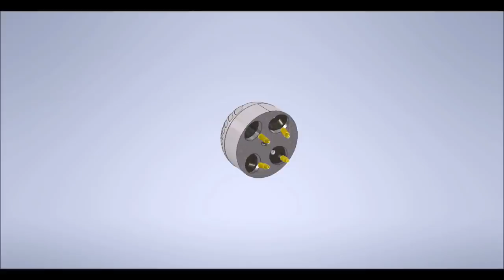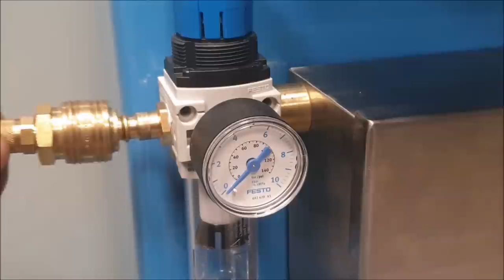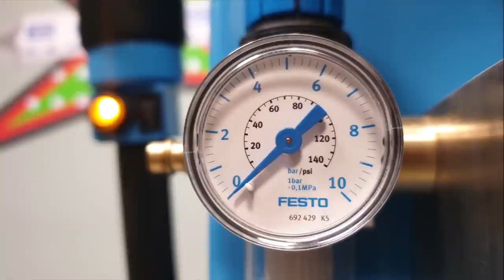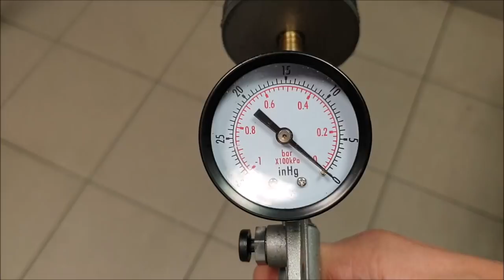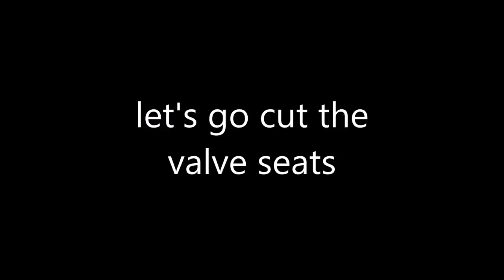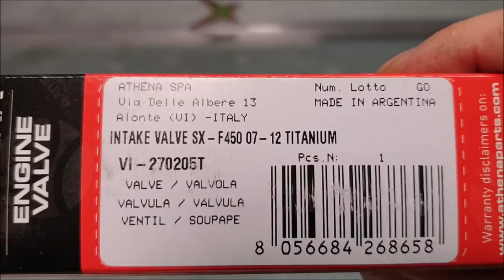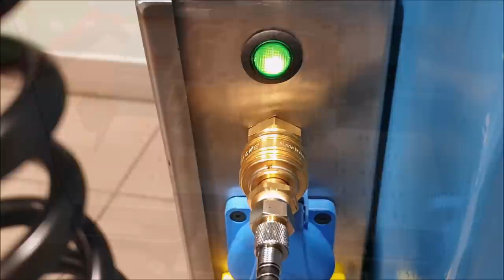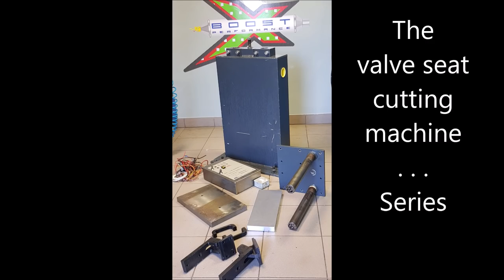Making of valve seat cutting machine - Introduction of the machine.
Introduction of my valve seat cutting machine
+  the whole process of cutting the valve seats on a used cylinder head.
Attention!
Titanium valves must not be lapped !!!
They have a special coating.
Therefore the valve seats must be machined very precisely.